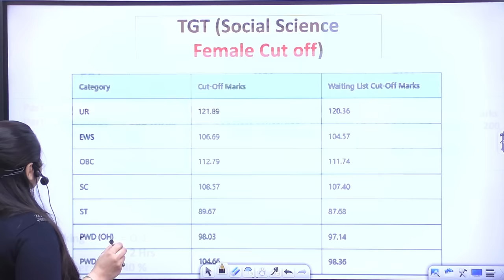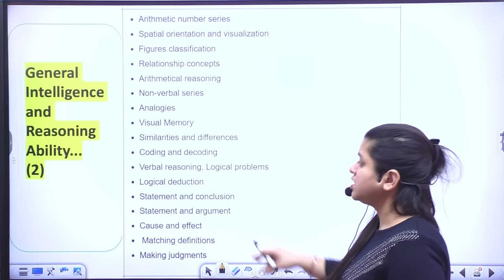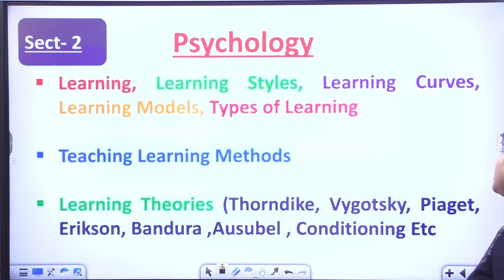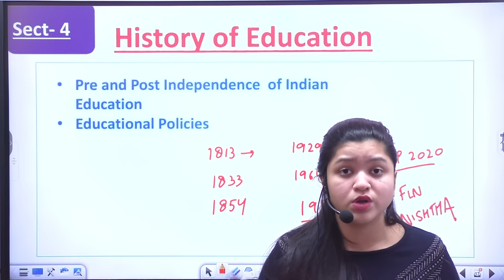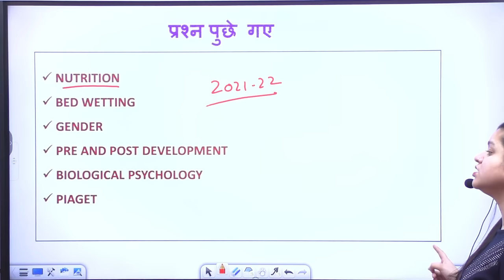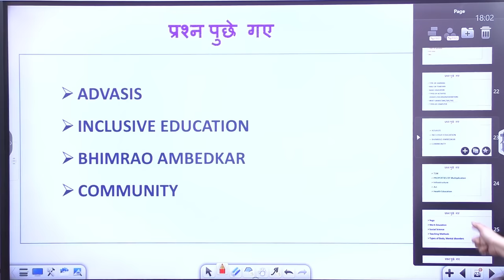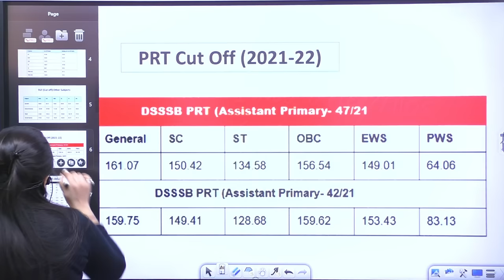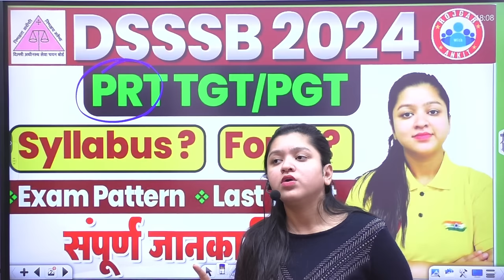DSSSB 2024 | PRT/TGT/PGT Syllabus, Eligibility Criteria, Online Form, Full Info By Kanika Ma'am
DSSSB 2024 | PRT/TGT/PGT Syllabus, Eligibility Criteria, Online Form, Exam Pattern, Full Info By Kanika Ma'am
Helpline number :-
➤आप हमें व्हाट्सएप भी कर सकते हैं।